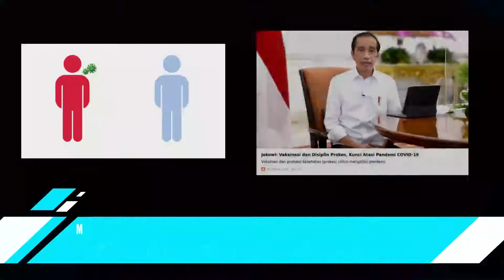OMICRON MULAI MENGAMUK, MASYARAKAT DIMINTA JANGAN LELAH LAKSANAKAN PROKES KETAT